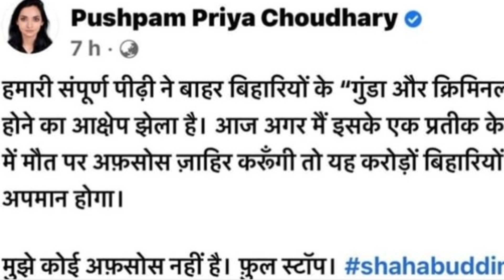Shahabuddin को गुंडा बोलने वाली Pushpam Priya Choudhary हुई ट्रोल | Siwan | Osama Sahab | ओसामा शहाब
दोस्तो नमस्कार
आज की वीडियो में हम आपको दिखाने वाले हैं कुछ ही दिनों पहले सिवान के पूर्व सांसद मोहम्मद शहाबुद्दीन का निधन हुआ है और उनके विषय में प्लूरल पार्टी की अध्यक्षा पुष्पम प्रिया चौधरी ने गलत बोलकर कैसे खुद को ट्रोल करवाया !

Bihar ke Bahubali shahabuddin

Shahabuddin ka news

Shahabuddin Bihar

Shahabuddin in Aap ki Adalat

Shahabuddin interview

शहाबुद्दीन कि अंतिम वीडियो

Shahabuddin कि विदाई

Shahabuddin Status

Shahabuddin Kafila

Shahabuddin speech in Loksabha

Shahabuddin ki news

शहाबुद्दीन बिहार का डॉन

Bahubali MP Mohammad Shahabuddin

Former RJD MP Shahabuddim

Shahabuddin kaun tha

Shahabuddin House

Shahabuddin kafila

Siwan